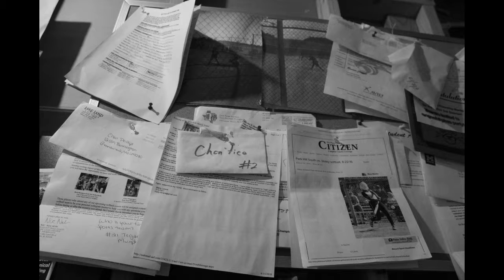Chan'tice Phillips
Grace Parrott